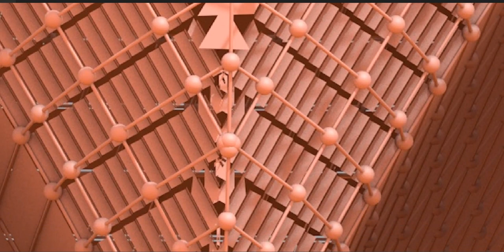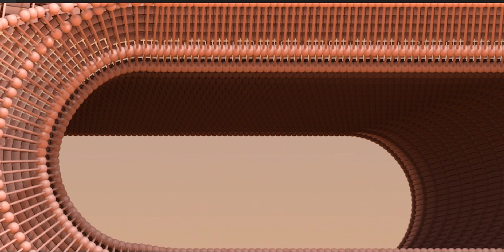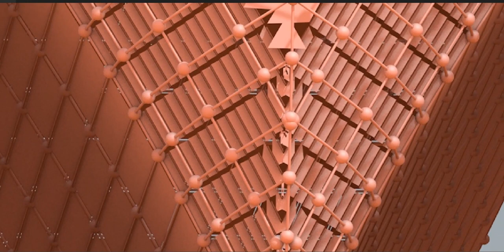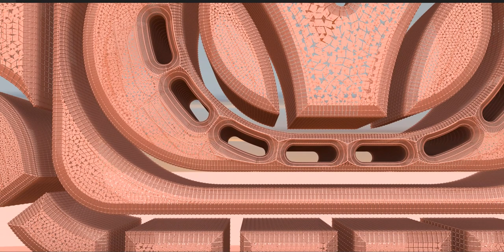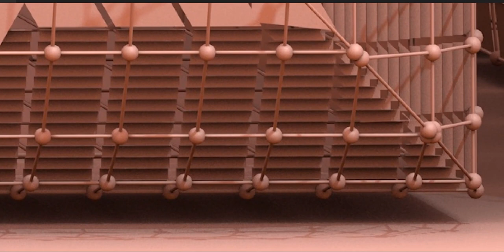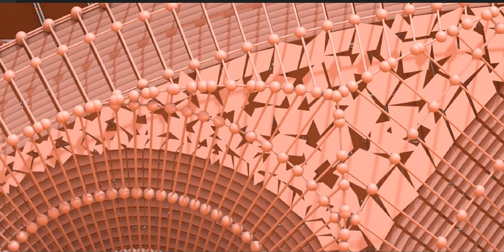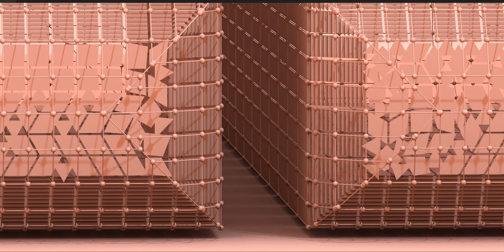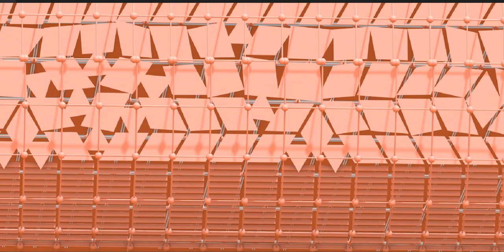The Maya civilization existed from antiquity to the early modern period.